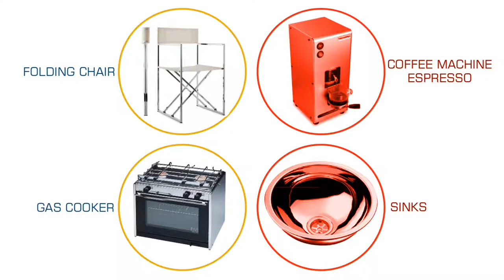Everything for your Boat in Stainless Steel!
Building a boat? Remodeling a boat? We have all the needed parts and tools so you can make the dream come true and sail off into the world's sunsets!

   Our company Kyriakos Theodosiadis SA is your partner for almost 50 years in stainless steel products for the Marine Industry, the Food Industry, the Construction Industry, the Tourism Industry, the marine and industrial supply shops, DIY shops and also for the end user.